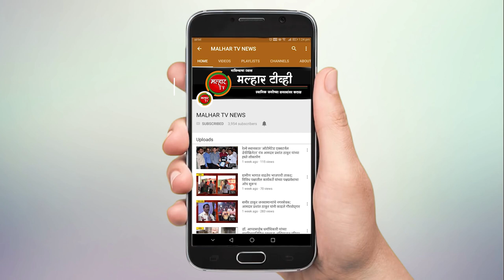आमदार प्रशांत ठाकूर यांच्या संकल्पनेतून धोदाणी ते माथेरान दरम्यान आयोजित ट्रेकला उत्स्फूर्त प्रतिसाद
भाजप जिल्हाध्यक्ष आमदार प्रशांत ठाकूर यांच्या संकल्पनेतून पनवेल तालुक्यातील धोदाणी ते माथेरान यादरम्यान आयोजित ट्रेकला रविवारी (12 ऑगस्ट) उत्स्फूर्त प्रतिसाद लाभला. सुमारे 300हून अधिक जणांनी निसर्गाचा मनमुराद आनंद घेत डोंगराळ भागातील पायवाटा सर करीत हा उपक्रम यशस्वी केला.
या ट्रेकमध्ये आमदार प्रशांत ठाकूर यांच्यासमवेत महापालिकेचे सभागृह नेते परेश ठाकूर, स्थायी समिती सभापती मनोहर म्हात्रे, शहर सुशोभीकरण सभापती विकास घरत, महिला व बालकल्याण सभापती दर्शना भोईर, नगरसेवक नितीन पाटील, शत्रुघ्न काकडे, विजय चिपळेकर, संजय भोपी, नगरसेविका हेमलता म्हात्रे, जिल्हा परिषद सदस्य अमित जाधव, पंचायत समिती सदस्य राज पाटील, तसेच अर्चना ठाकूर, आदेश ठाकूर, पदाधिकारी, कार्यकर्ते, निसर्गप्रेमी, गिर्यारोहक, विद्यार्थी मोठ्या संख्येने सहभागी झाले होते.
माथेरान येथे भाजपच्या स्थानिक कार्यकर्त्यांनी कम्युनिटी सेंटर हॉलमध्ये सर्वांचे स्वागत केले, तसेच पाहुणचार व सहभोजन देण्यात आले. यानंतर सायंकाळी सर्वजण त्याच मार्गाने परतले. आमदार प्रशांत ठाकूर यांच्या आरोग्य महाशिबिरात स्वयंसेवक म्हणून मेहनत घेणार्‍या विद्यार्थ्यांना धोदाणी येथे गौरविण्यात आले.
या उपक्रमासाठी चांगू काना ठाकूर (सीकेटी) महाविद्यालयाचे एनएसएस प्रमुख प्रा. निलेश वडनेरे, एनसीसी प्रमुख प्रा. उद्धव भंडारे, जिमखाना प्रमुख प्रा. भगवान जाधव, क्रीडा प्रशिक्षक तथा ट्रेकिंग कॅम्प कॉर्डिनेटर विनोद नाईक, शिक्षकेतर कर्मचारी प्रमुख अस्मितक भगत, खारघर पब्लिक स्कूल प्रमुख मंदार मुंबईकर, शिक्षक परकाले, साठे, कांबळे, बी. एस. पाटील आदींनी परिश्रम घेतले.